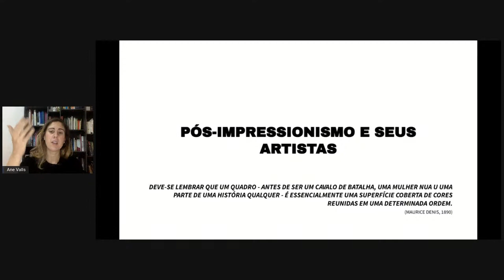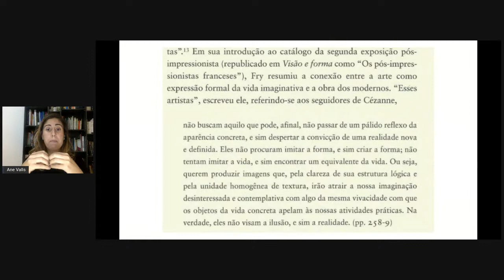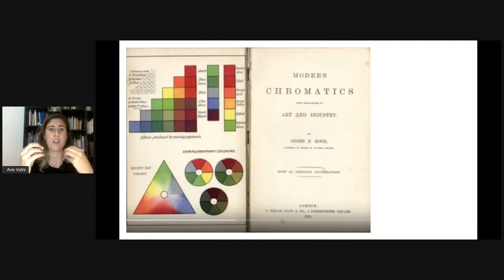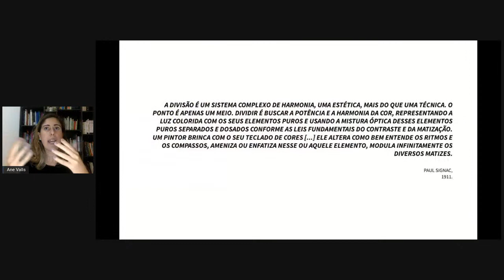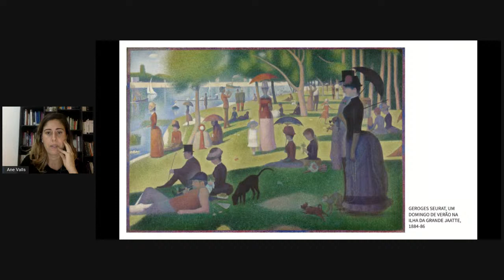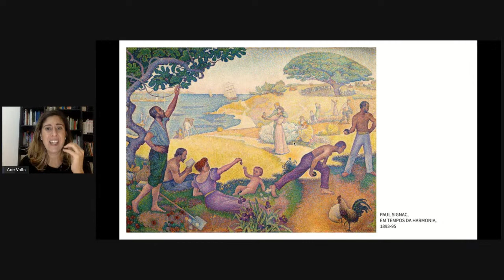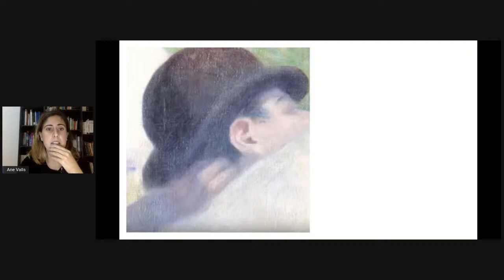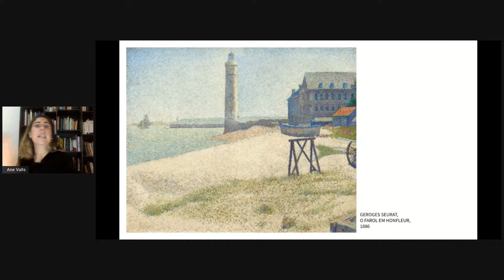Pós impressionismo | Parte 01